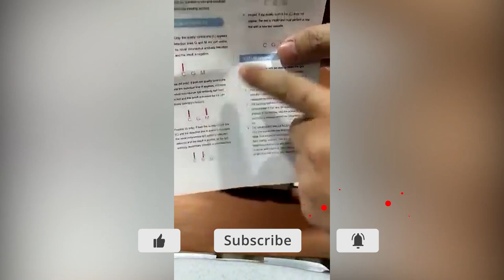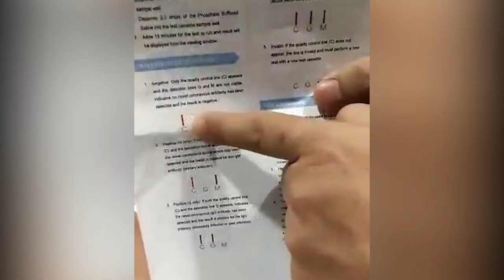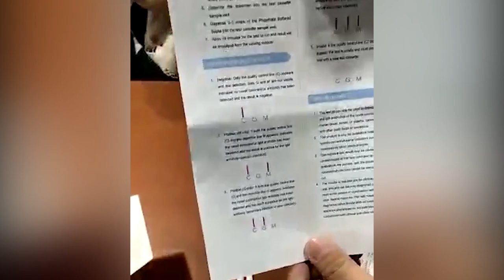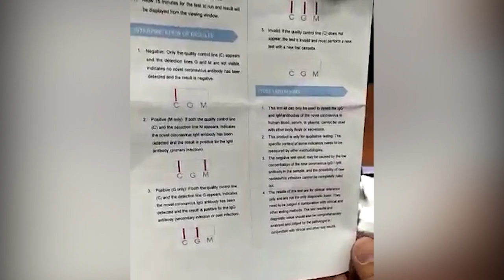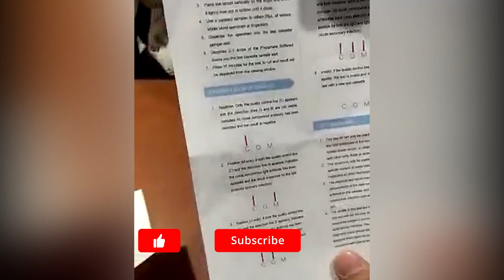UNBOXING ALAT TES VIRUS CORONA | UNBOXING COVID-19 RAPID TEST KIT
Kali ini saya menunjukkan video unboxing alat tes Virus Corona atau Covid-19. Semoga bermanfaat.